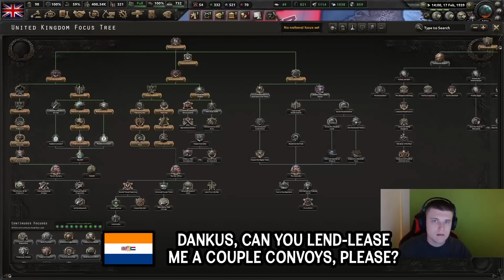Bokoen Let Me Invite HOI4 Tryhards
So Bokoen was forced to kick most of the Allies because they were protesting, so he let me invite my friends to the Bokoen HOI4 MP game.
We took over the game and this is what happens when tryhards join a HOI4 MP game.